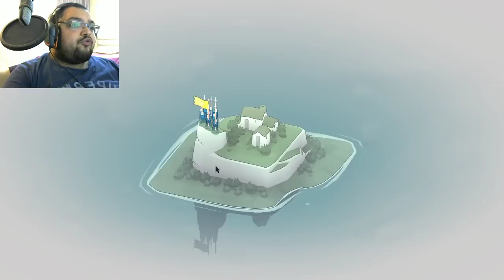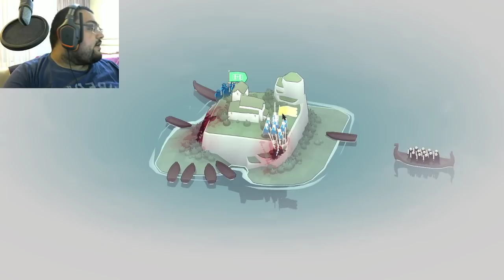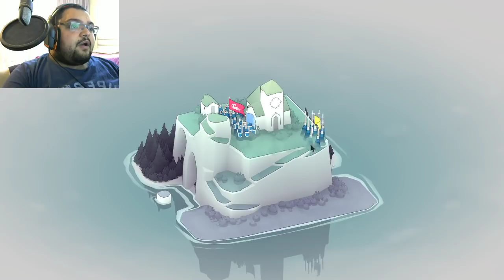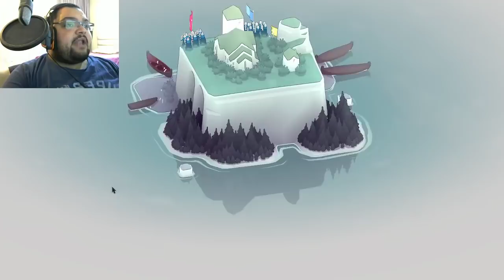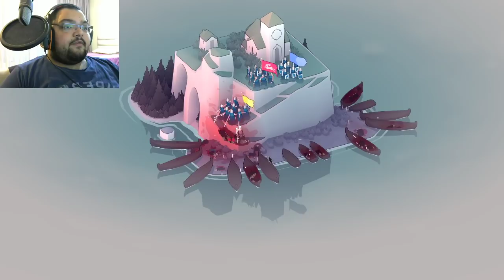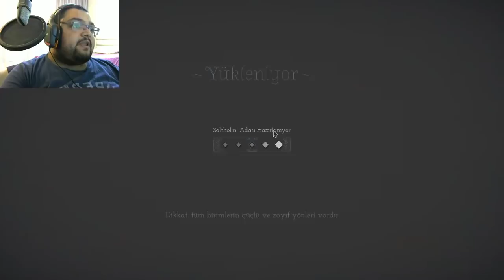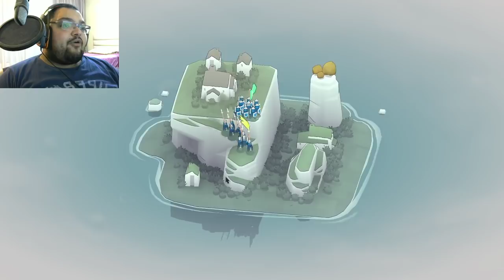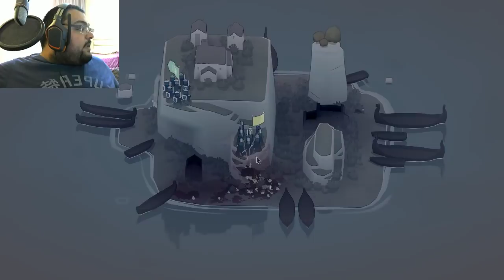Bölüm 2 Savunmalı Strateji Oyunu Bad North Türkçe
Bad North Türkçe Gameplay Oynanış Videosunda , Oyunu Baştan Sona Oynuyor Ve Bitiriyoruz. Full Gameplay İncelemeyi İzlerken Keyifli Zaman Geçirmenizi Dilerim. Keyifli Seyirler Babuşlar.

Özel Açıklama